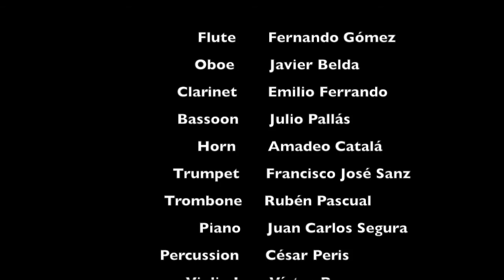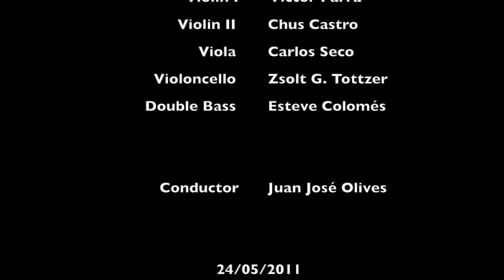PADRÓS, David: "Sincronías" (2010).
Esta grabación se encuadra dentro del PROYECTO PÓRTICO, la plataforma de grabación, publicación y promoción de música contemporánea española de la Orquesta de Cámara del Auditorio de Zaragoza - Grupo Enigma, una de las colecciones de catalogación y grabación más completas de España.

Orquesta de Cámara del Auditorio de Zaragoza "Grupo Enigma" - OCAZEnigma

David PADRÓS: "Sincronías"

Performers:

Flute - Fernando Gómez
Oboe - Javier Belda
Clarinet - Emilio Ferrando
Bassoon - Julio Pallás
Horn - Amadeo Catalá
Trumpet - Francisco José Sanz
Trombone - Rubén Pascual
Piano - Juan Carlos Segura
Percussion - César Peris
Violin I - Víctor Parra
Violin II - Chus Castro
Viola - Carlos Seco
Violoncello - Zsolt G. Tottzer
Double Bass - Esteve Colomés

Conductor - Juan José Olives

24/05/2011
Sala Luis Galve
Auditorio de Zaragoza

El propósito de esta publicación es exclusivamente para promocionar y difundir la música contemporánea española. En el caso de que viole alguna normativa o ley, avísenos y eliminaremos el vídeo inmediatamente.